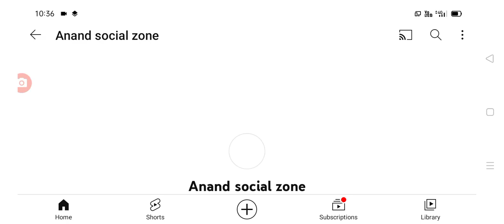రేపు 12 గంటలకు డి ఎ డబ్బులు విడుదల good news for employees on Da arreance.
hello everyone today update is AP government announced that DA arreance amount details .@Anandsocialzone